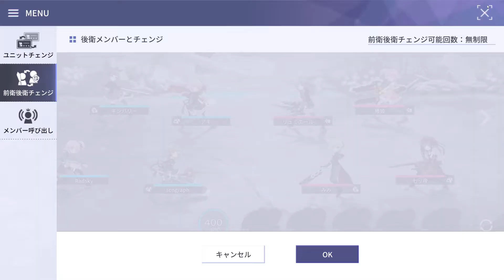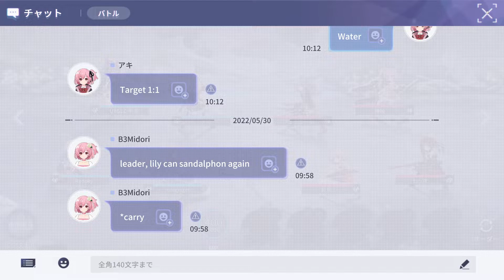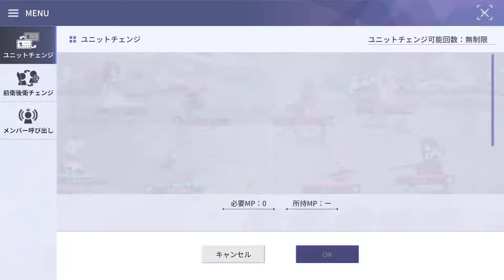アサルトリリィ Last Bullet（ラスバレ）: UYGLZ夕立隊 Legion Battle [UYGLZ夕立隊 ] vs [夜柳隊]